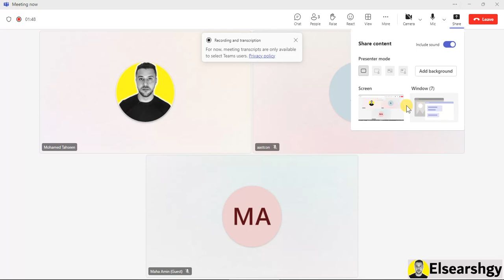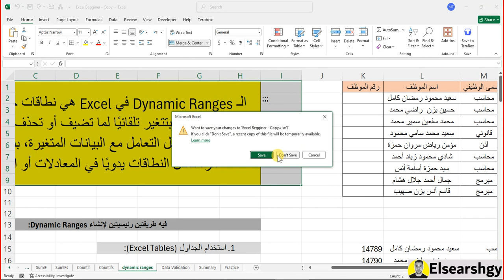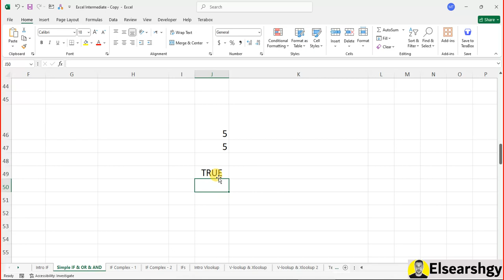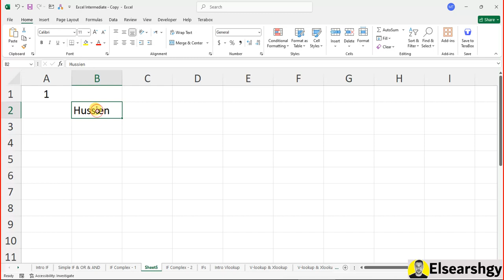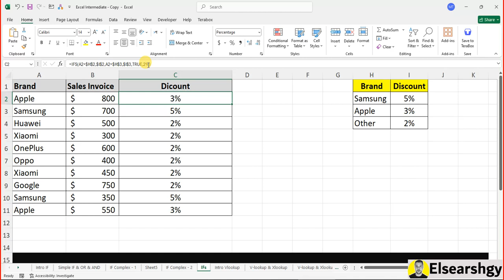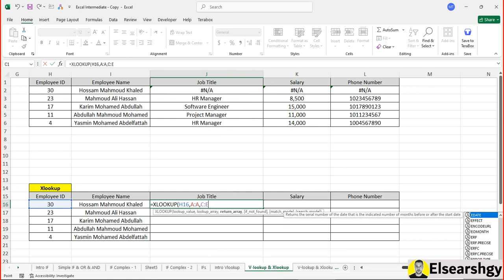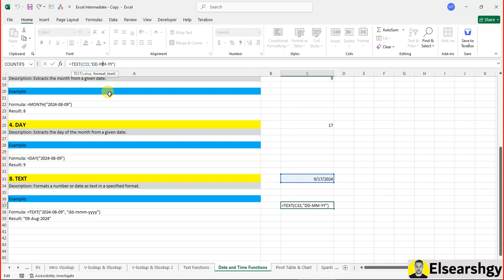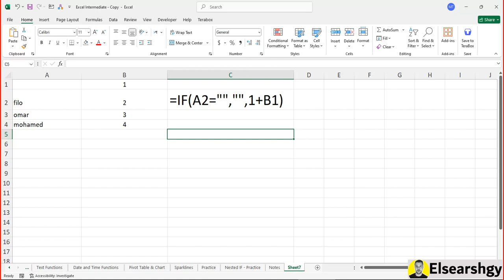Session 2 - Excel Intermediate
فى الفيديو ده، هنغوص فى عالم الدوال والصيغ المتقدمة فى Excel. هنشرح إزاى تستخدم دوال معقدة لتحليل البيانات بطريقة احترافية وكمان إزاى تعمل رسومات بيانية تعرض النتائج بشكل مرئى وسهل الفهم. مش بس كده، هنتكلم عن البيانات الخارجية وإزاى تربطها بملفات Excel بتاعتك، سواء كنت بتستورد بيانات من قواعد بيانات أو من ملفات تانية، وهنعرض تقنيات Excel المتقدمة اللى هتزود إنتاجيتك وتساعدك فى تحليل البيانات بكفاءة أعلى.

دوال وصيغ متقدمة فى Excel
طرق متقدمة للتعامل مع الصيغ فى Excel
كيفية إنشاء رسومات بيانية فى Excel
استخدام الجداول المحورية لعرض البيانات فى Excel
العمل مع البيانات الخارجية فى Excel
دوال Excel المتقدمة لتحليل البيانات
كيفية استخدام الرسومات البيانية لتحليل البيانات
استيراد البيانات الخارجية وتحليلها فى Excel
تعلم الصيغ المتقدمة فى Excel
تحليل البيانات باستخدام الرسومات البيانية فى Excel
طرق متقدمة لإدارة البيانات الخارجية
تحويل البيانات إلى رسوم بيانية فى Excel
استراتيجيات متقدمة لتحليل البيانات فى Excel
كيفية ربط البيانات الخارجية بملفات Excel
استخدام الرسومات البيانية لتوضيح النتائج
احتراف دوال Excel المتقدمة
تحليل البيانات الخارجية ب Excel
إنشاء رسوم بيانية متقدمة فى Excel
استخدام البيانات الخارجية فى تحليل الأعمال
كيفية تطبيق الصيغ المعقدة فى Excel
تقنيات متقدمة لتحليل البيانات الكبيرة فى Excel
العمل مع مصادر البيانات الخارجية
استخدام الدوال المتقدمة لزيادة الإنتاجية فى Excel
كيفية تصميم رسوم بيانية تفاعلية
استيراد وتنظيم البيانات من مصادر خارجية
كيفية تحليل البيانات الخارجية بسرعة فى Excel
عرض البيانات بطرق مبتكرة باستخدام الرسومات
الصيغ والدوال المتقدمة لحل المشكلات المعقدة
ربط البيانات الخارجية ب Excel وتحليلها
فنون إنشاء الرسومات البيانية التفاعلية
Advanced Formulas in Excel
Mastering Complex Excel Functions
Data Visualization with Charts in Excel
Using Pivot Tables for Data Visualization
Working with External Data in Excel
Advanced Excel Functions for Data Analysis
How to Use Charts for Data Analysis in Excel
Importing and Analyzing External Data in Excel
Learn Advanced Excel Formulas
Visualizing Data with Charts in Excel
Advanced Techniques for Managing External Data
Turning Data into Charts in Excel
Advanced Data Analysis Strategies in Excel
Linking External Data to Excel Files
Using Charts to Illustrate Data Insights
Mastering Advanced Excel Functions
Analyzing External Data with Excel
Creating Advanced Charts in Excel
How to Apply Complex Formulas in Excel
Advanced Techniques for Large Data Sets in Excel
Working with External Data Sources in Excel
Using Advanced Functions to Boost Productivity in Excel
How to Design Interactive Charts in Excel
Importing and Organizing Data from External Sources
How to Quickly Analyze External Data in Excel
Displaying Data Creatively Using Charts in Excel
Advanced Formulas and Functions to Solve Complex Problems
Linking External Data to Excel for In-Depth Analysis
Creating Interactive Charts with Advanced Excel Techniques